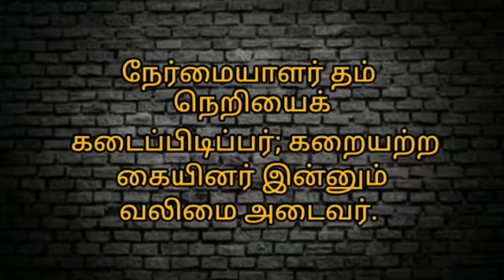30-09-2023 | காலை பனித்துளி | Morning dew | Ols prayer team